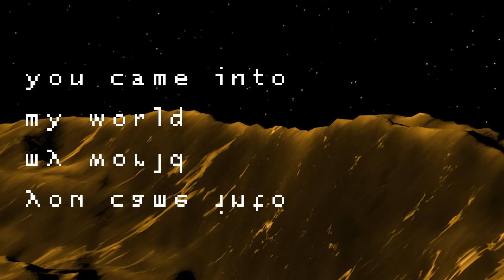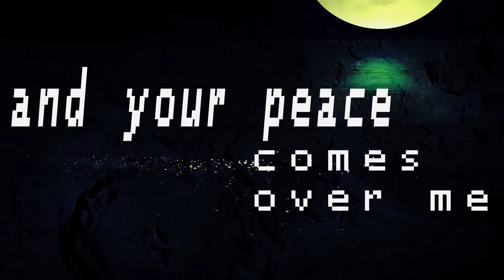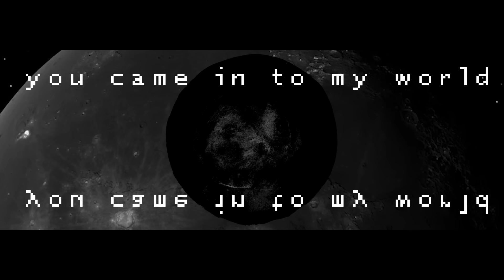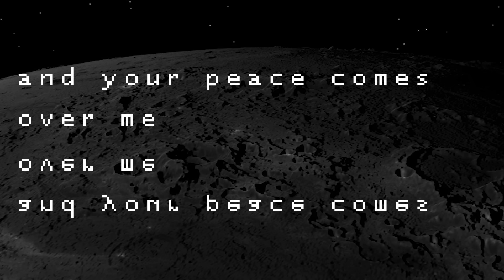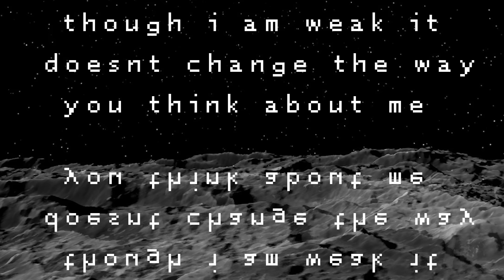Beautiful (feat. Andrea Marie)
Single from our new album GARDEN

Created and edited by Dawson Jordan at York House LA

Divinely beautiful you came into my world
You are the lifter of my head, now my heart will follow

And your peace comes over me
And finally I rest, I rest

Though I am weak it doesn’t change the way you think about me
And when I fall, I fall on you
For your grace surrounds me